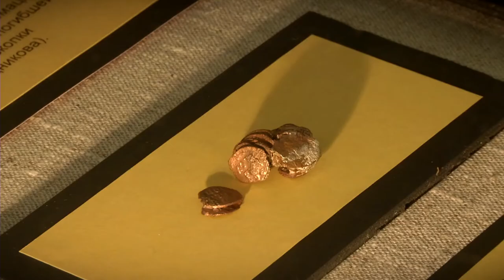В Тверь съехались нумизматы со всей страны